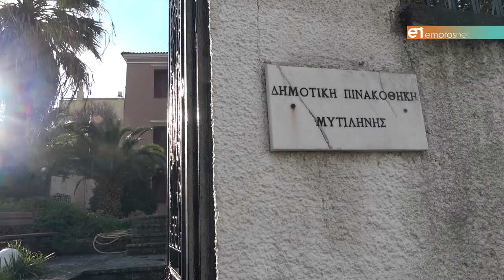Εκπρόσωποι του Υπουργείου Πολιτισμού στη Λέσβο για την Πινακοθήκη & το Μουσείο Θεοφίλου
Συνάντηση με Αντιδήμαρχο Πολιτισμού Δήμου Μυτιλήνης, Παναγιώτη Τσακίρη